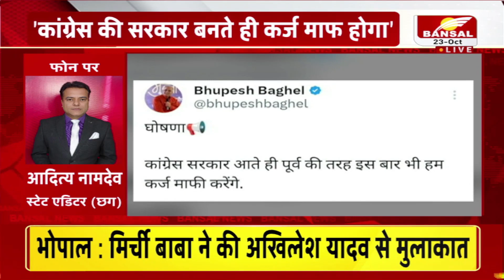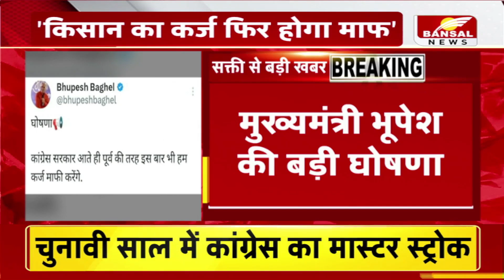CM Bhupesh Baghel का मास्टर स्ट्रोक, इस बार सरकार आते ही किसानों का होगा कर्ज माफ | CG NEWS